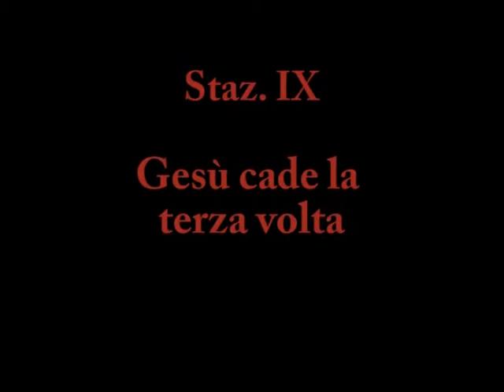Barrafranca. La passione di Cristo - Gesù cade la terza volta.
Il Gruppo Spettacolo Arcobaleno ha in progetto la realizzazione di 14 gruppi scultorei a tutto tondo in terracotta dipinta realizzati da L.Giuseppe Bevilacqua, rappresentanti scene della Via Crucis da collocare in sintonia con le autorità in apposite edicolette lungo il percorso della via dei Santi di Barrafranca. I gruppi scultorei che si intende realizzare, vogliono essere opere d'arte uniche ed originali, espressione della sensibilità dell'artista. L'opera del presente filmato rappresenta la stazione IX: " Gesù cade la terza volta".